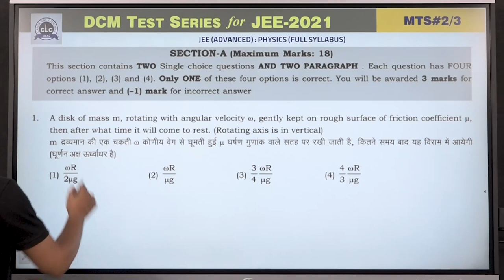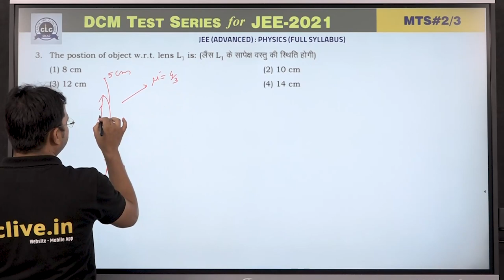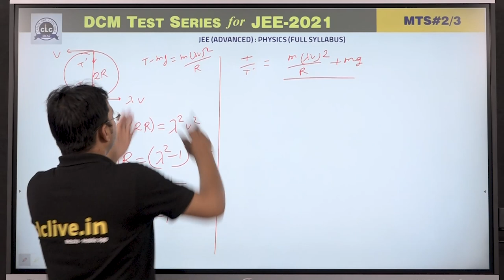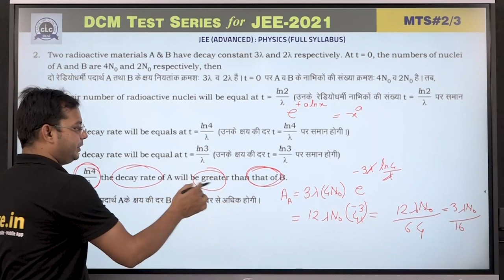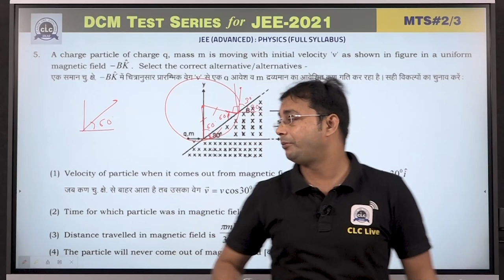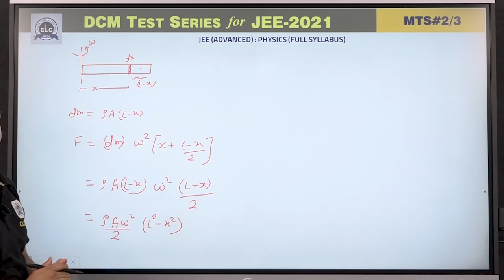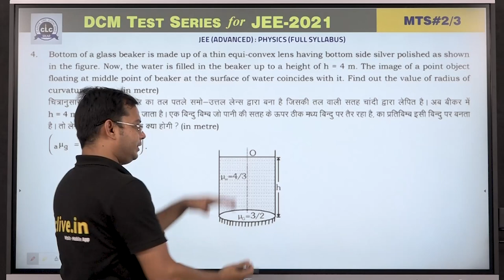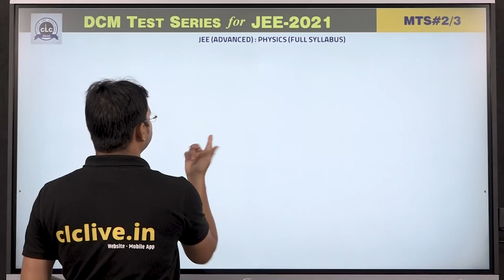MTS#02 - PHYSICS (Adv.) || DCM Test Series || JEE -2021 || CLC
Topic:  Full Syllabus (JEE Advanced)